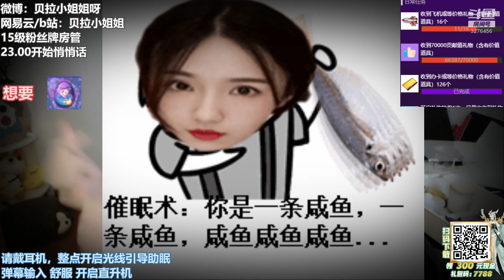ASMR wet mouth blow lick pipe feather rod sound scratch ear massage relax by chinese sexy girl beila